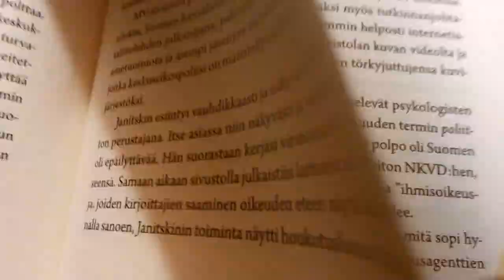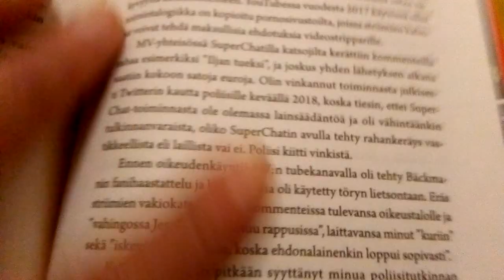Miten se oikein menikään...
Viihdevideo. K-18.

Sananvapauden soturit jättävät sopivasti kertomatta
tutkittuja faktoja taustoistaan...

Tekstit Jessikka Aron kirjasta Putinin trollit.  (2019)